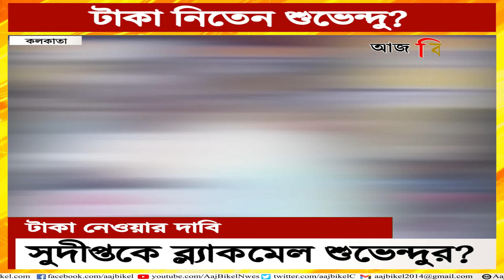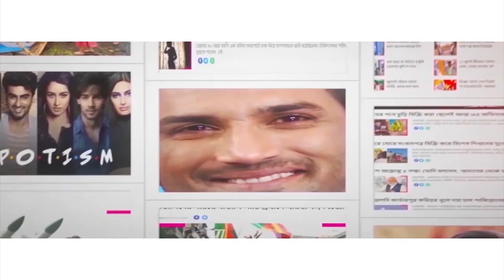সুদীপ্ত সেনকে ব্ল্যাকমেল করতেন শুভেন্দু অধিকারী? Did Suvendu Adhikari blackmail Sudipta Sen?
The Trinamool Congress on Friday said that Suvendu Adhikari must be immediately arrested for his alleged involvement in the Saradha ponzi scam. They also questioned as to why the central agencies never interrogated him during their Saradha scam probe. TMC state general secretary Kunal Ghosh said that Adhikari’s name is mentioned among those who have received financial favors from Saradha Group. He was holding out a letter to the Chief Justice of Calcutta High Court, which is purportedly written by main accused Sudipto Sen. Watch Aaj Bikel news to know in details.